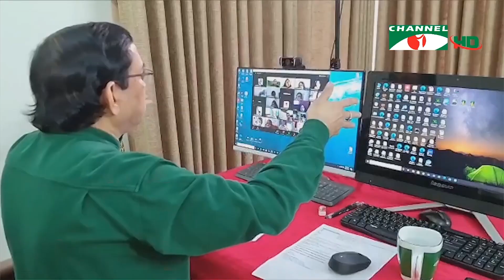পরিবেশ ও প্রকৃতি সংরক্ষণে শিশুদের এগিয়ে আসার আহ্বান | Channel i News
দেশকে ভালোবেশে পরিবেশ ও প্রকৃতি সংরক্ষণে এগিয়ে আসতে শিশুদের আহ্বান জানিয়েছেন পরিবেশবিদ মুকিত মজুমদার বাবু। আগা খান স্কুলের শিক্ষার্থীদের সঙ্গে ভার্চুয়াল ক্লাসে অতিথি বক্তা হিসেবে অংশ নিয়ে প্রকৃতি ও জীবন ফাউন্ডেশনের চেয়ারম্যান বলেন, প্রকৃতিকে গুরুত্ব না দেওয়ার কারণেই করোনা ভাইরাসের মতো পরিস্থিতে পড়েছে বিশ্ব।

worldwide.